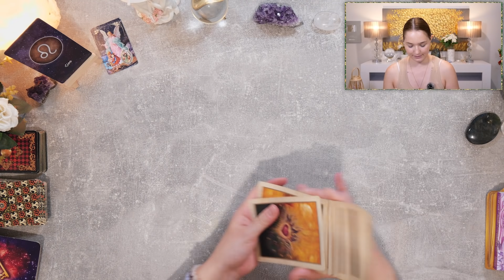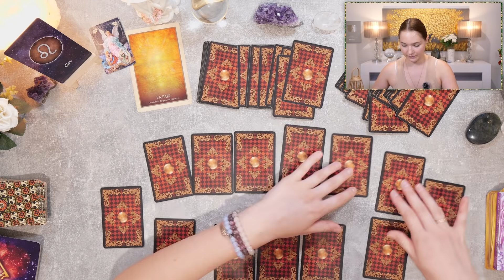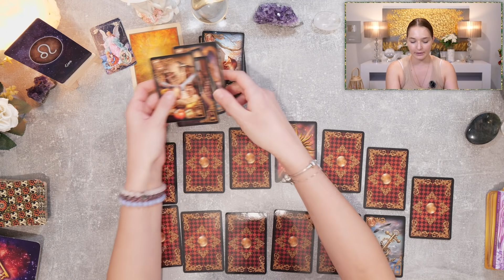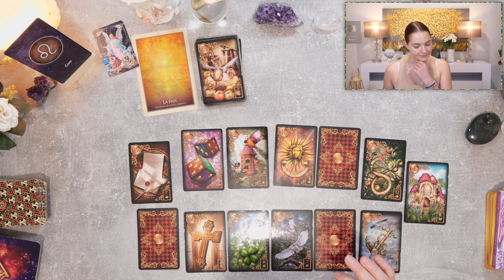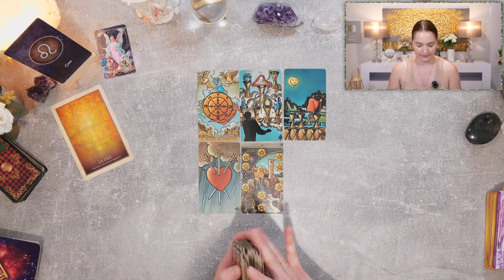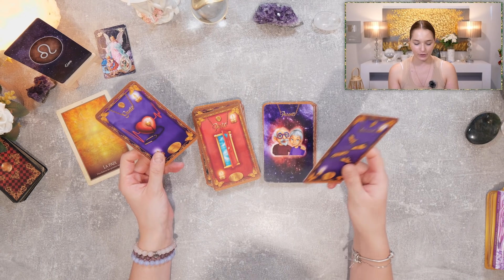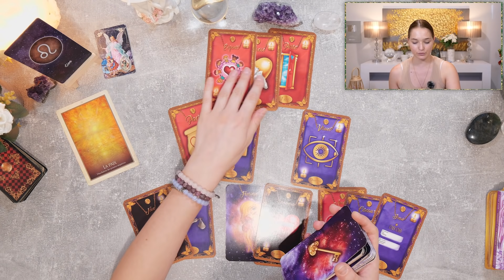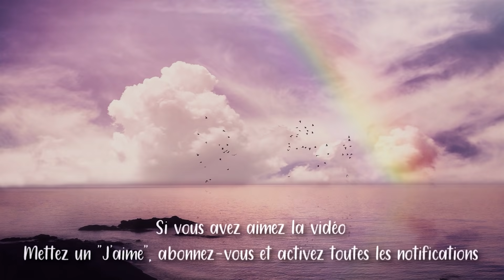♌LION - SEPTEMBRE 2021 ~ VOUS POSITIVEZ ET VOUS EN ÊTES RÉCOMPENSÉS !🕊️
• Cette vidéo est une guidance qui permet de connaître les énergies générales du mois de septembre pour les lion!
• Les tirages abordés recouvrent tous les domaines : sentimental, financier et professionnel, bien-être,...
• Ceci étant une guidance générale, elle peut ne pas parler à tout le monde et tout ne vous est pas forcément destiné. Prenez ce qui résonne en vous.